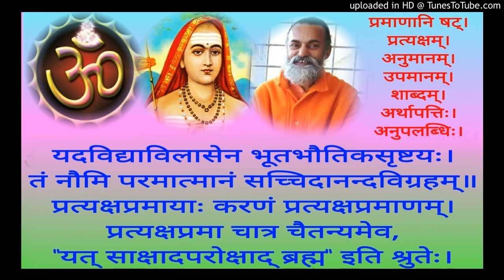Vedanta Paribhasha VP 46 Swami Shantidharmananda Saraswati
VP 46 Jivabrahmaikyata